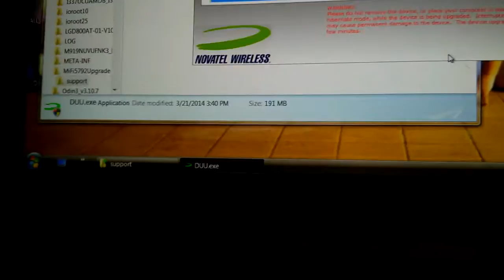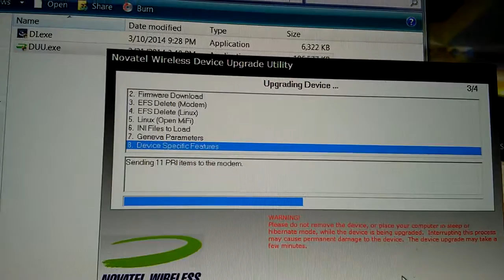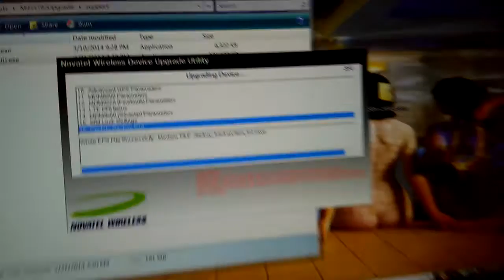UNLOCK at&t mifi hotspot FOR free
Walkthrough of carrier unlocking mifi hotspot